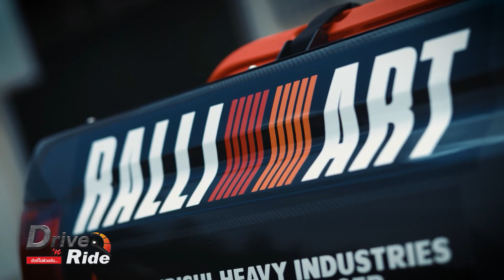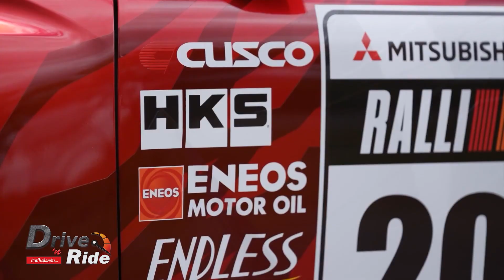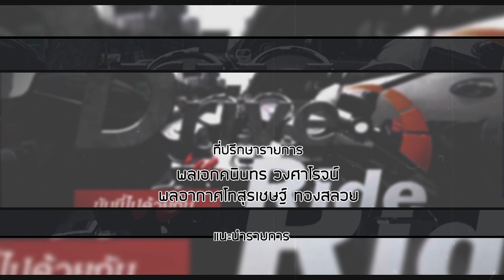All-New Mitsubishi Triton ลุยทุกอุปสรรค l Drive&Ride ​​​l 6 ก.ย. 66